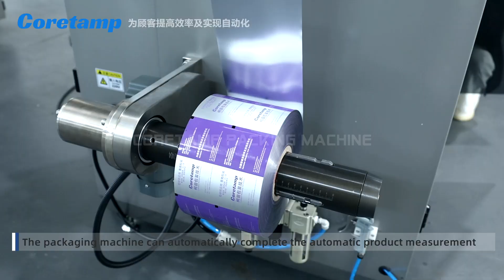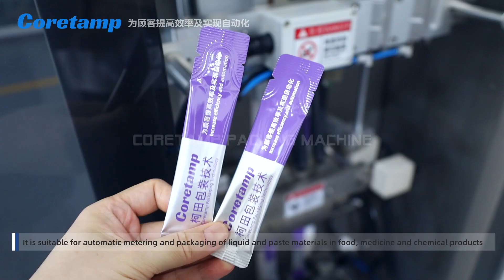double-lane liquid package machine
1. multi-lane package: to improve efficiency and expand production capacity
2. back sealing, three or four side sealing, special shaped bag rounded corners packaging bags: customization needs for various packaging pouches to make your product style stand out, improve product added value
3. standard configuration: sus304 stainless steel, anti-fingerprint process, sus316 food contact parts.
4. multi-language: 12 with Icon function to reduce the impact of language differences
5. an Ethernet interface as standard to realize the needs of full factory intelligence
6. an independent temperature control module
7. professional pre-sales and after-sales team

Company: Guangdong Coretamp Packaging Technology CO., LTD.